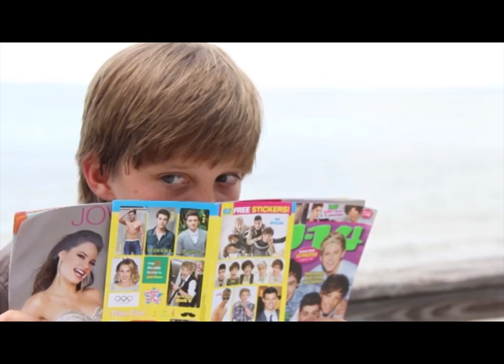Michael Campion Actors Reel